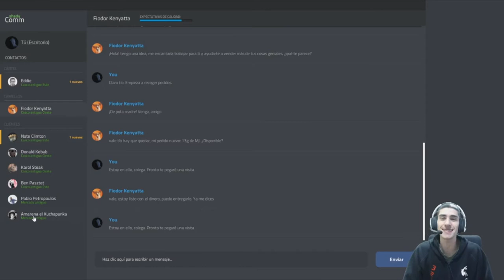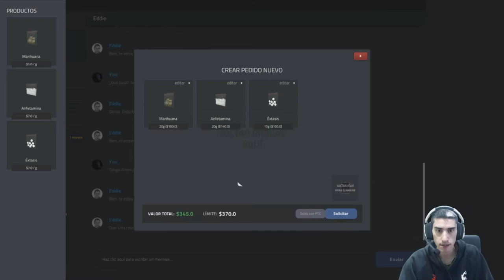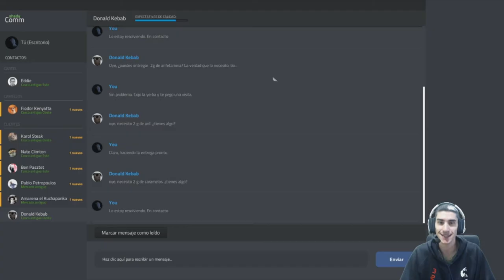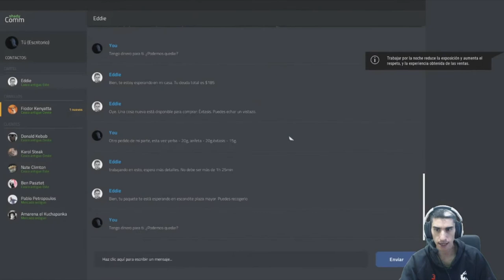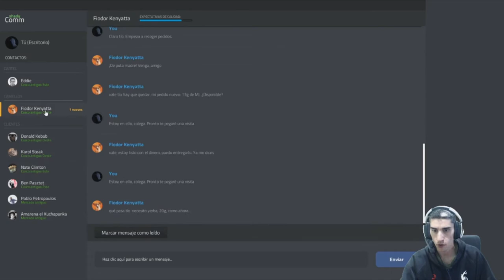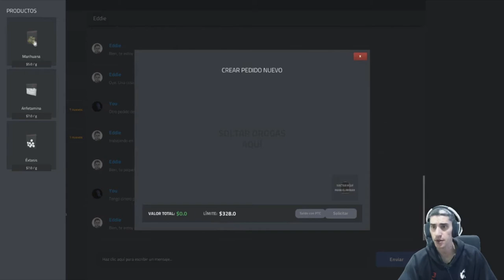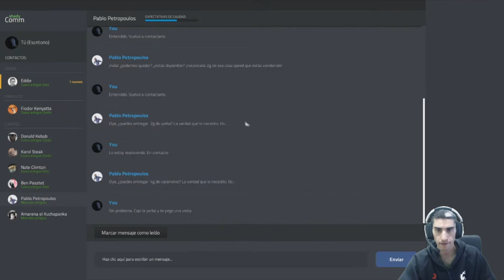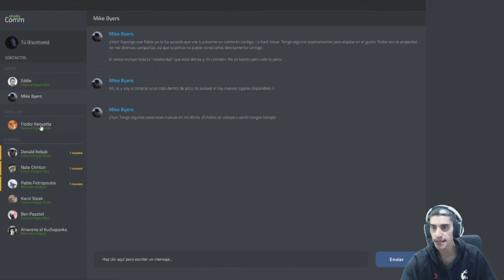Somos FUGITIVOS , Desbloqueamos EDIFICIO y Caramelos /// Drug Dealer Simulator #4